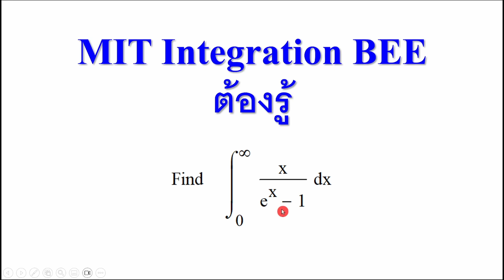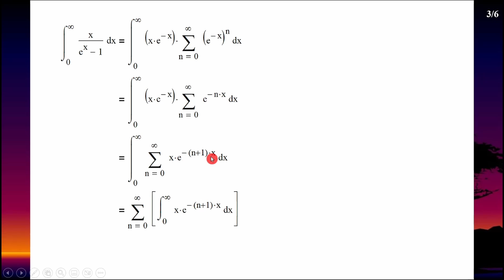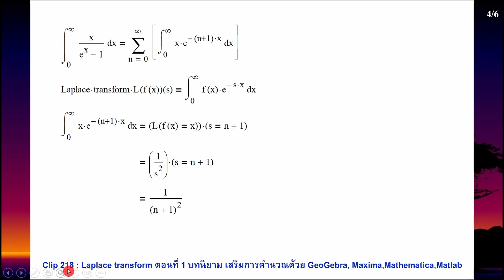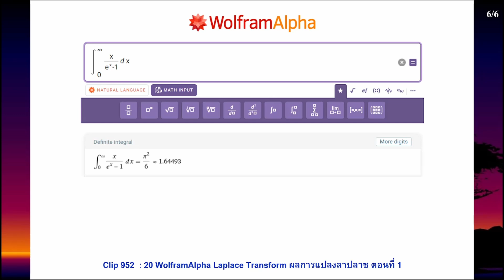Clip 1325 : MIT 29 13Oct2024